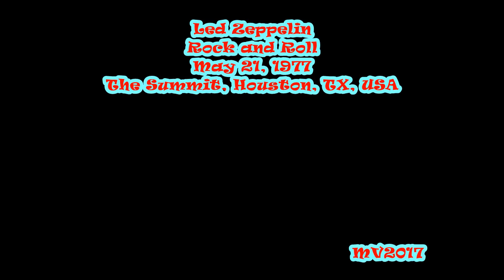Rock and Roll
Led Zeppelin: May 21, 1977 - The Summit, Houston, TX, USA ...

SETLIST:
* No Quarter
* Bron-Y-Aur Stomp
* White Summer ~ Black Mountainside
* Kashmir
* Trampled Underfoot